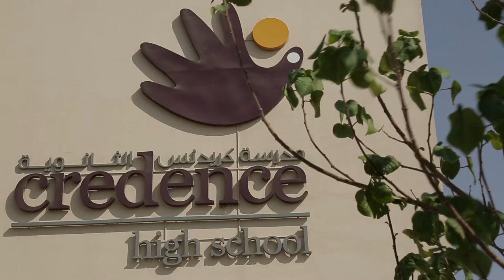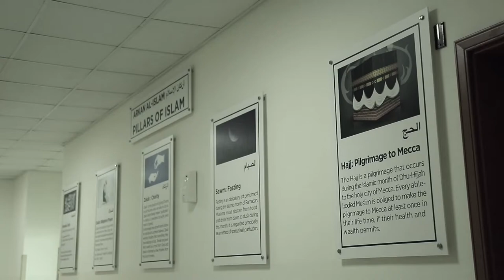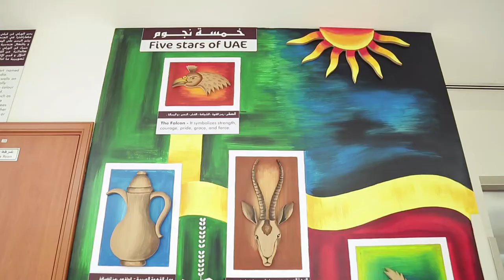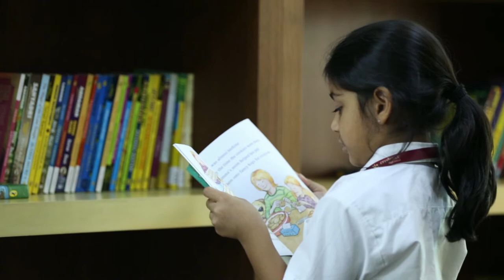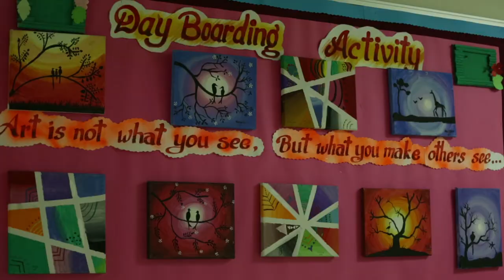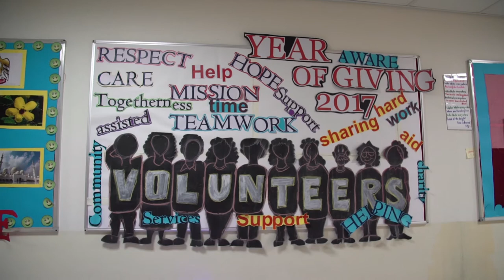CREDENCE HIGH SCHOOL